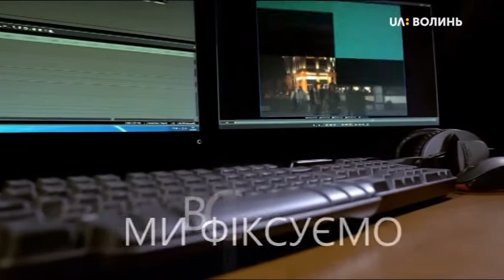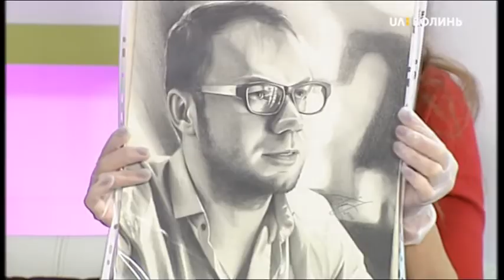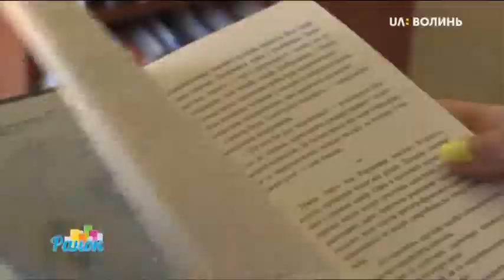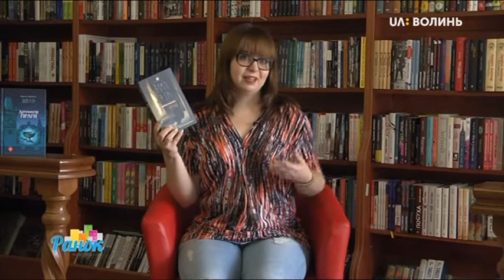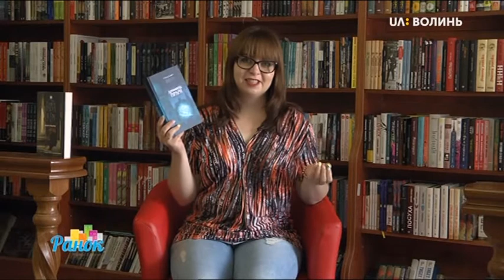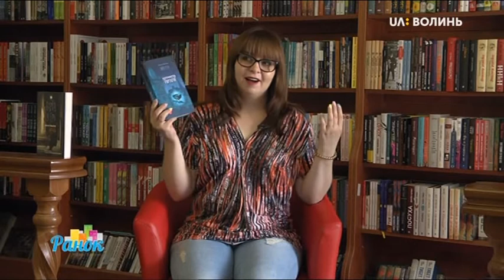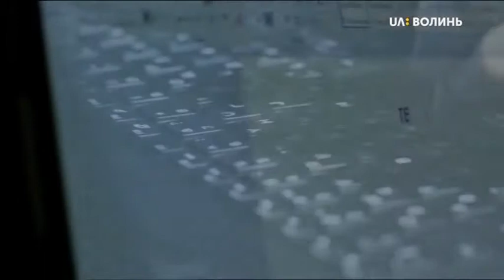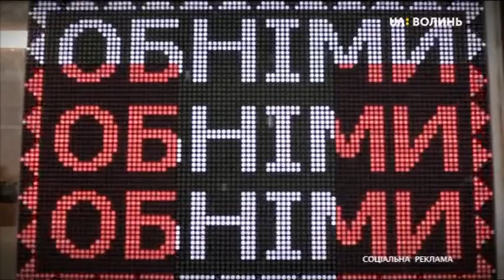Ранок на Суспільному Волинь 05.03.20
- У суботу, 7 березня  у Луцьку відбудеться один із наймасштабніших чемпіонатів із бразильського джиу-джитсу, суспільний мовник Волині – головний інформаційний партнер події, а  сьогодні до нашої студії завітав один із організаторів чемпіонату – тренер – Михайло Савчук.

- Справа, яка приносить не лише прибуток, а й неабияке моральне задоволення – про таке мріють усі, але далеко не кожному вдається  її знайти. Сьогодні знайомимось із талановитою художницею Іванною Маліцькою!

- Сьогодні впродовж ефіру говоримо про багатогранність особистості. Наскільки багатогранним є учасники вокальної студії «Світлинка» - дізнаємося безпосередньо у них, а також керівниці – Тетяна Крнивицької.